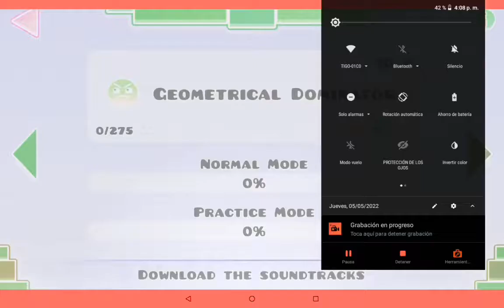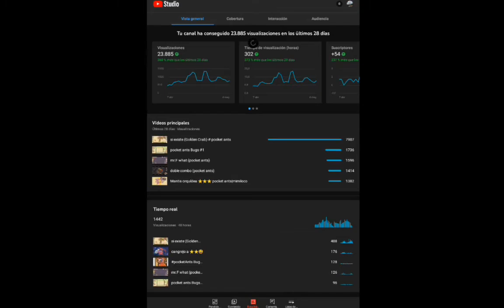especial GEOMETRY DASH 100 subs 1/3